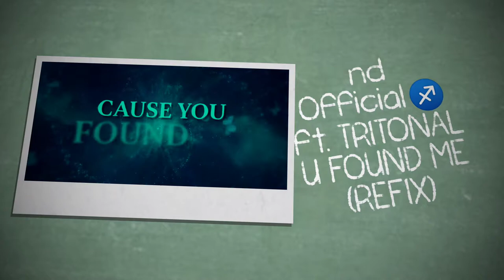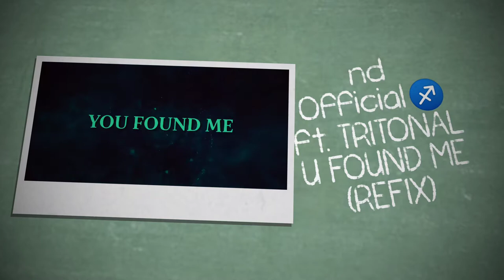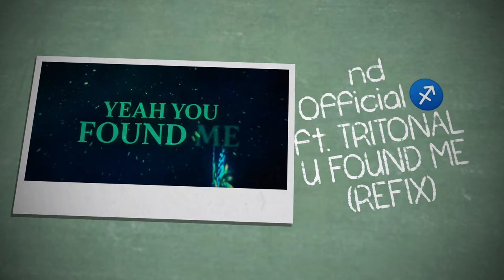YOU FOUND ME- nd Official ft. TRITONAL(Refix) |Official 2K18 mixes